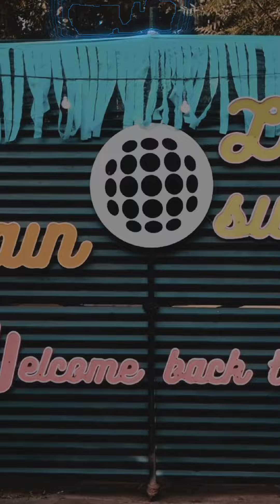Aztec @ Sunburn Festival Goa 🔥